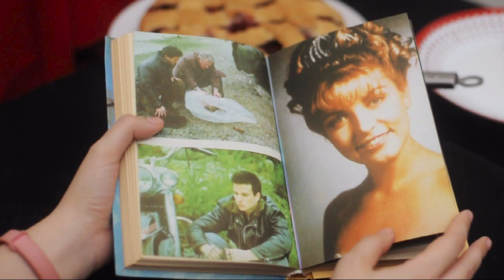Чертовски хороший пирог с вишней (веган)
Иногда наступают те дни, когда понимаешь, что совы не то, кем они кажутся. Это значит, что самое время готовить чертовски хороший вишневый пирог и угощать им всех обаятельных специальных агентов!

Если вы ни слова не поняли из этих двух предложений, то, скорее всего, и художественное оформление ролика тоже не оцените. Придется пояснить все для вас! Этот не просто чертовски вкусный и невероятно простой сезонный рецепт, а еще и оммаж нашему любимому сериалу Твин Пикс, в котором подобный классический вишневый пирог играет не последнюю роль и вызывает бурные восторги у специального агента Дейла Купера.

Очень просто, невероятно вкусно, в общем-то, можно готовить такой пирог с любыми фруктами.

Нам надо (диаметр формы - 22 см):

Тесто:

Мука - 2,5 ст
Масло растительное - 1/3 ст
Сахар - 1/3 ст
Вода - 2/3 ст
Разрыхлитель - 0,5 ч.л.
Ванильный экстракт (или ванильный сахар, или ванилин)

Начинка:

Вишня без косточек - 500 г
Сахар - по вкусу (~3 ст.л., зависит от кислоты вишен, пробуйте)

Выпекать 30-40 минут при температуре 180 градусов